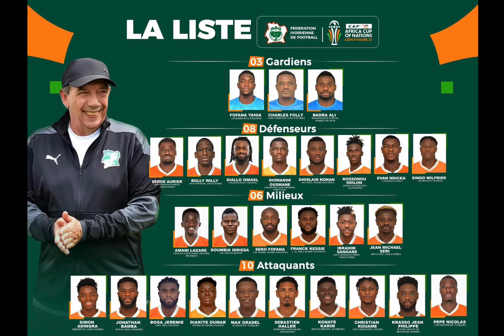𝗟𝗔 𝗖𝗢𝗠𝗠𝗔𝗡𝗗𝗢 𝗗𝗘 𝗟𝗔 𝗖𝗔𝗡 𝟮𝟬𝟮𝟯 🏆